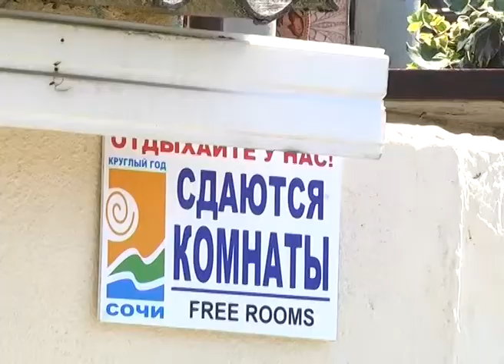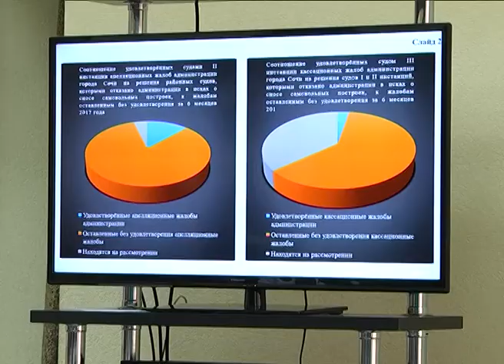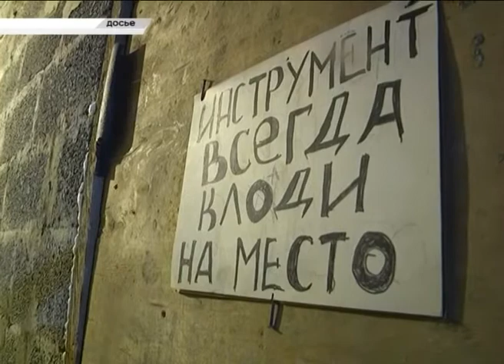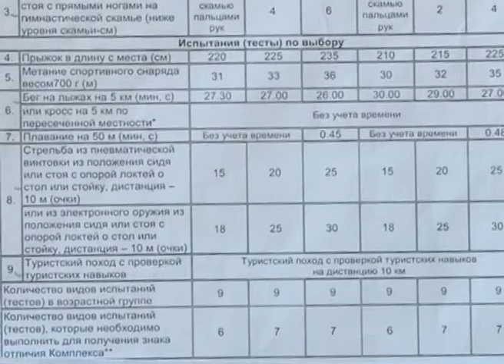Новости Сочи (Эфкате РЕН ТВ REN TV ) Выпуск от 31.07.2017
Главные темы выпуска:

Сочи может претендовать на проведение Всемирных игр по неолимпийским видам спорта. Турнир состоится в 2025 году.
В Сочи уже отдохнули 3 миллиона туристов. О работе санаторно-курортной отрасли главе курорта доложил его заместитель Олег Ясюк.
116 исков на снос незаконных объектов подано в суды Сочи с начала года. Из них 24- по объектам, имеющим признаки многоквартирных домов.
Украсили небо пиротехникой. Отборочный этап мирового чемпионата фейерверков стартовал в Сочи.

Сочи. Новости.
Телеканал Эфкате.